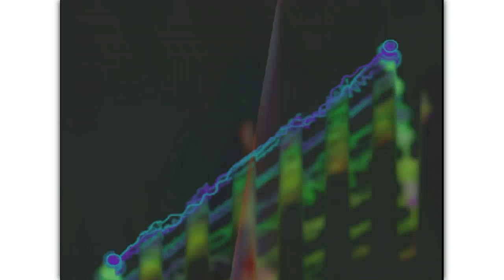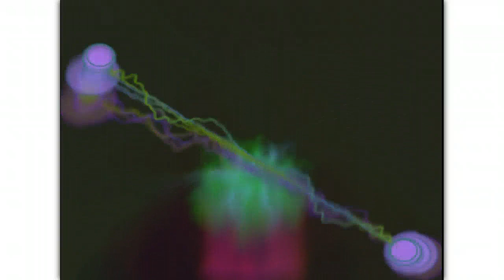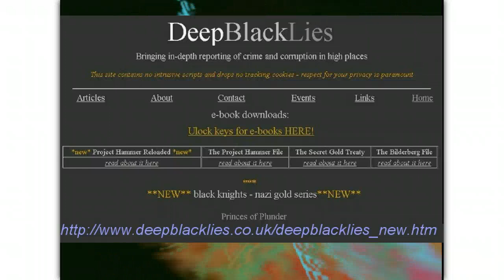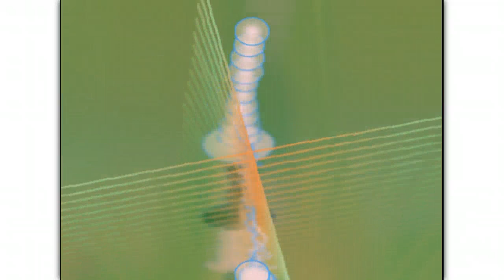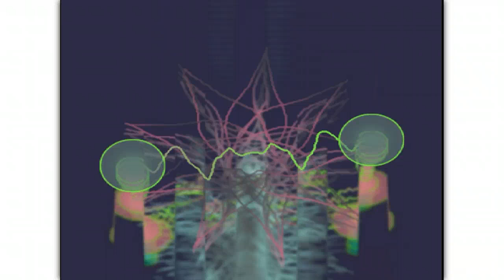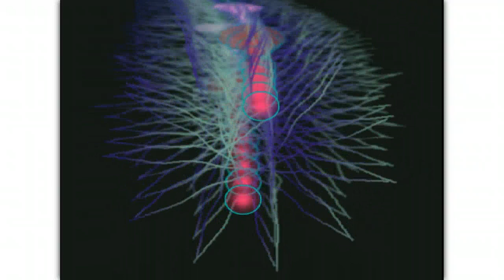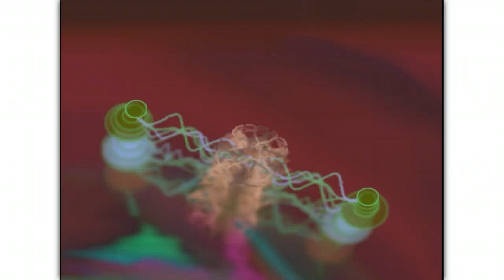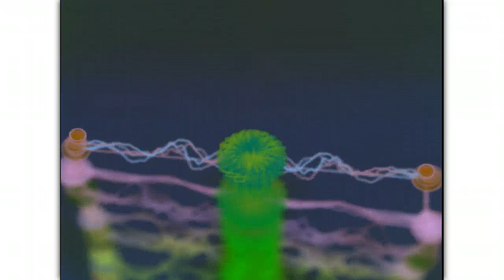David Wilcock Receives Death Threats on 12-15-2011 Over Trillion Dollar Court Case Article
David Wilcock receives death threats and has come onto the Project Camelot Whistle Blower Radio show to release important sensitive information  as it is his best option to remain alive if the threats are indeed serious. Host Kerry Cassidy is joined not only by David but by an Anonymous Caller that is part of a larger universe family whose members will not tolerate lower level Illuminati cabal members & cells inflicting harm on those individuals attempting to release information regarding the hidden agenda that has had a strangle hold grip on the worlds larger population of innocent people who are just here to enjoy life to its fullest. David ends the interview with the only viable option the so-called 'Controllers' have available, and that is to Stand Down & Accept the changes that are inevitably going to  come to this planet.